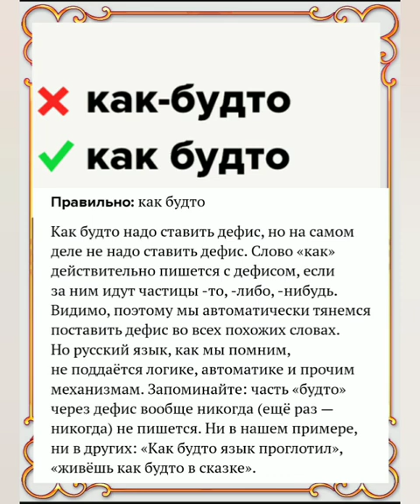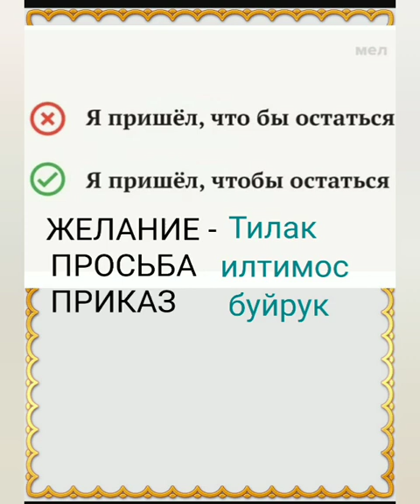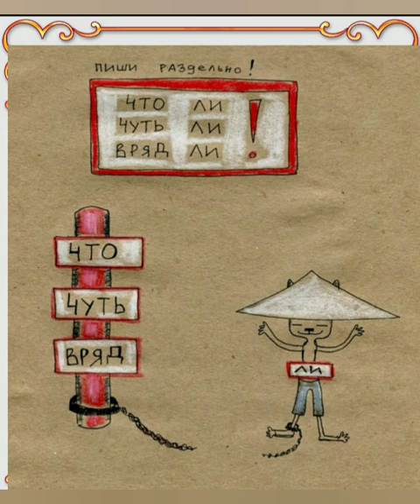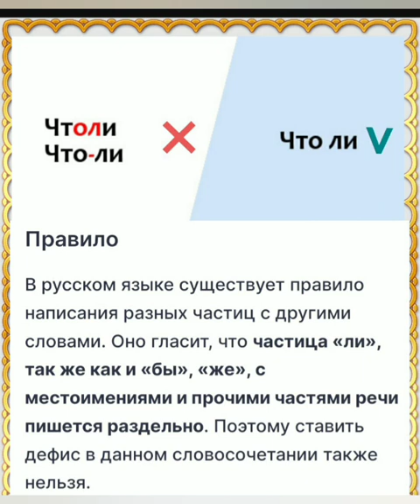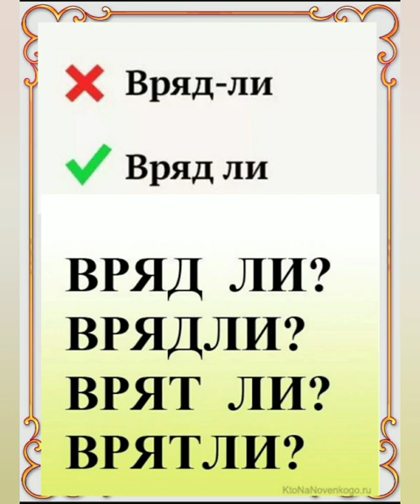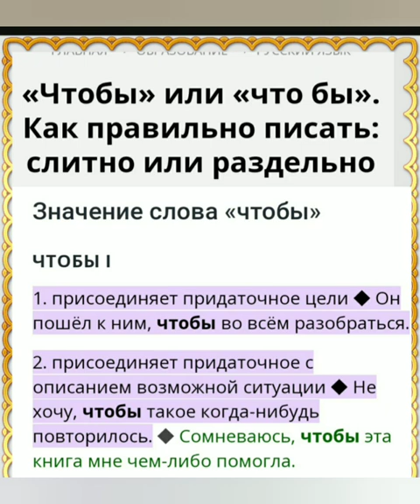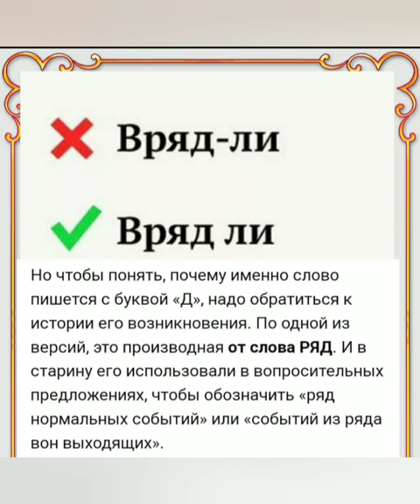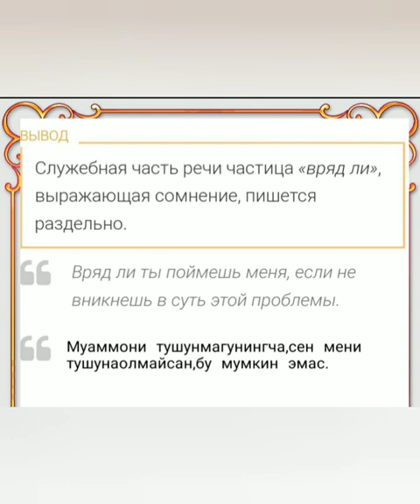105 - Дарс.Правило русского языка в картинках